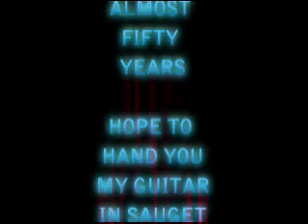Happy Birthday, BOB DYLAN !!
A birthday ditty to Bob Dylan with a open overt attempt to sell my 61 stratocaster to the greatest musical influence in my life. I got to sell it to pay bills.
This guitar and Bob both began in 61, they belong together. It would  also help a poor man trying to make a living as a direct support person for the handicapped ,,,,,and  a Zen Juggler.
   BOB, you know what A 61 STRAT is worth. Offer anything close and I'll be happy to give a GREAT man a GREAT guitar! Play it, you'll love it.

    Paul
(Zen Juggler)